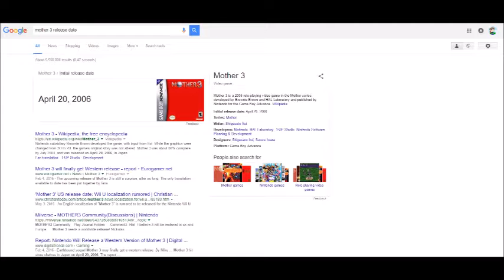Porky's connection to the Nazis Theory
Today, I'm here with ZertyTV! and we're discussing Porky from Mother 3's connection to the Nazis! You're gonna wanna turn up the volume because my computer's mic is crappy. Zerty's Channel